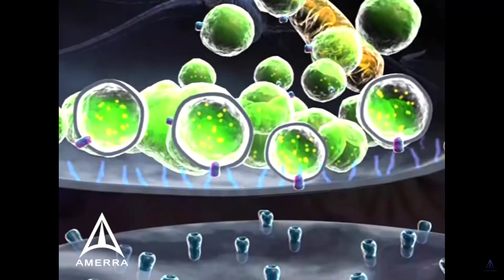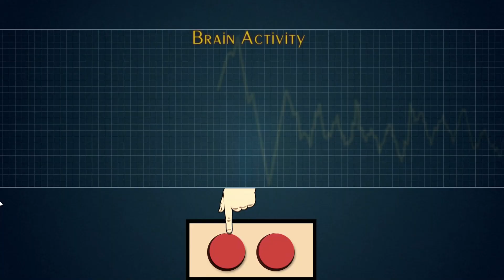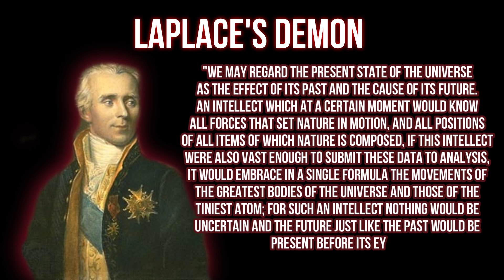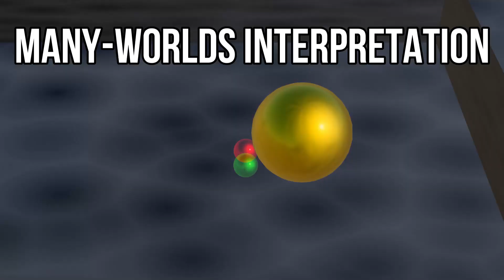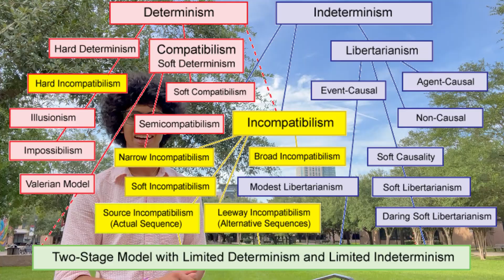Free Will, Determinism, and Quantum Mechanics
Do we really have free will? Or do the laws of our universe constrain us? A more philosophically-charged video, but we do get to get into some Quantum Physics on the side.

We're still getting there with audio quality. In the meantime, here's the Music used: